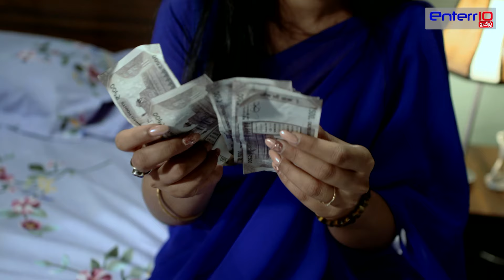India Alert Tamil | அழகு பான்வாலி | இந்தியா அலர்ட் | New Part Episode Part - 2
India Alert Tamil | அழகு பான்வாலி | இந்தியா அலர்ட் | New FullEpisode #250

Story Line:
The story deals with a single Lady named Nirmala, Who runs a Pan shop to survive but she was not able to pay it rent. His owner takes advantage of it and Nirmala agrees to it, But Nirmala's son Rishi takes objection against him. Later, Nirmala's corpse is found in a deserted place. Will Rishi be the culprit?